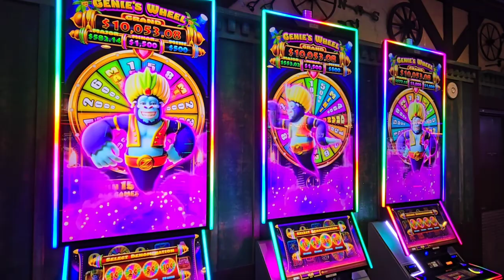Genie's Wheel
🧞‍♂️✨Magic is in the air with our latest slot machine, Genie’s Wheel™! Imagine a game where your spins could be boosted at any moment, multiplying your wins and bringing you closer to treasure beyond your wildest dreams. Your wish for thrilling gameplay has been granted! 💰